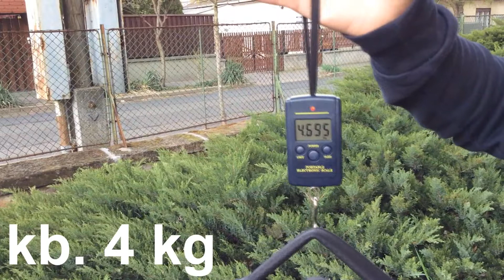Márton Bence Méreget (MBM#1)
A nagy táskaprojekt! Tudod-e, hogy milyen nehéz a táskád? Mi van benne? Ez a sorozat első darabja. Márton Bence Méreget (MBM), 2017 április